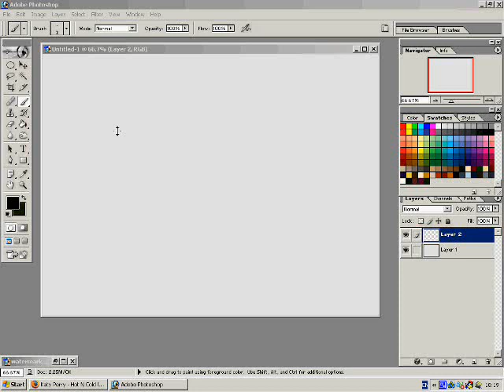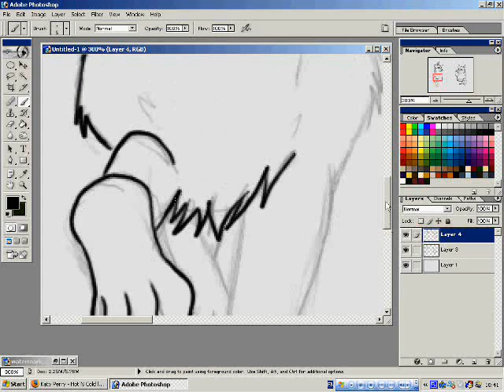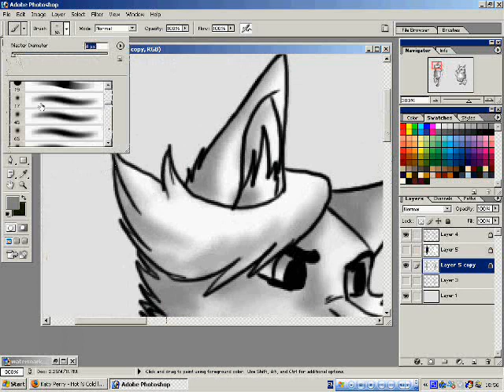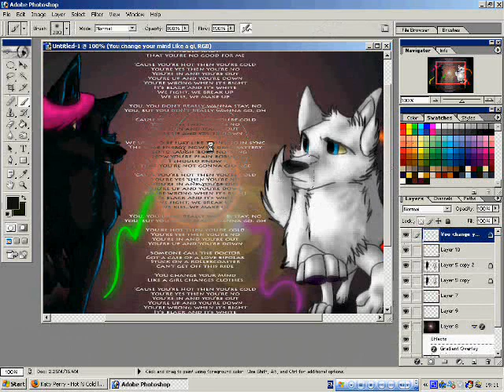Hot n cold video draw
Another one coz these are really really fun to make.
Thankfully, a decent one this time...even though the background DOES suck a bit. I got kinda lost and forgot what I was planning for it - oh well.

There IS a backstory behind this and why this song was the inspiration but I'm not really going into it.
Mian part is, these two would be "singing" the same song (this one) to each other. :}

"Hot n cold" by Katy Perry
Made in Photoshop 7.0 and filmed with CamStudio.